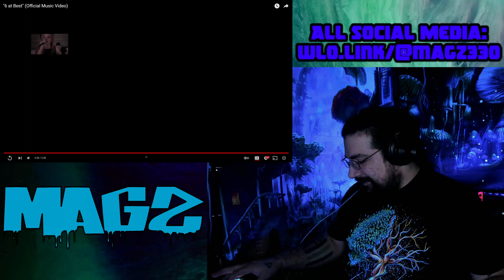"6 at Best" (Official Music Video) | REACTION | MAGZ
IF YOU WOULD LIKE TO SEND A DONATION FOR A VIDEO FOR ME TO WATCH, PLEASE CHECK OUT THIS LINK:

ALSO CHECK OUT MY WILLOW TO SEE ALL THE PLACES YOU CAN FIND ME !!!

FIRST TO ELEVEN LINKS:

Our original song Six at Best!

6 at Best

When I first heard it
I couldn't believe
That she was the best you could do ooo
You would want someone else
She'll never be the same as me, ooo

I don't know how you made this decision
Why can't you get her out of the head
There is no way she's better than me
I guess you were blind and you didn't see
She's a 6 at Best

Woah, woah, woah she's a 6 at best

I thought for days
That you were out of your mind
Guess you wanted to try something new, ooo
I couldn't believe
You could compare her to me
There's so many things she couldn't do ooo (That I could)

Woah, woah, woah, she's a 6 out of 10